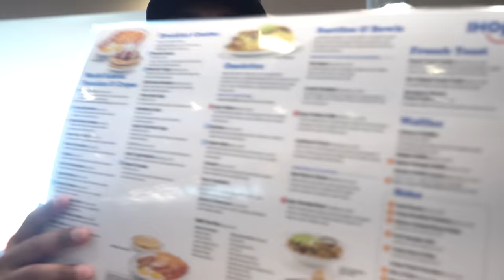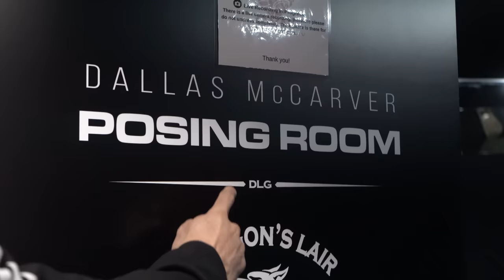BRANDÃO NUNCA ESTEVE TÃO PESADO FALTANDO 7 SEMANAS